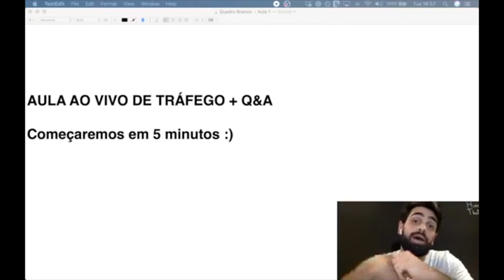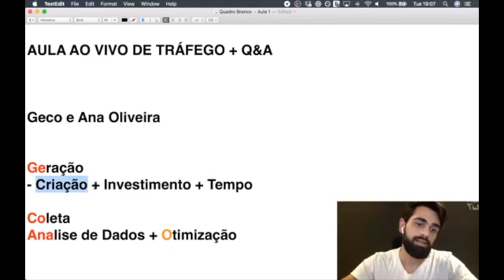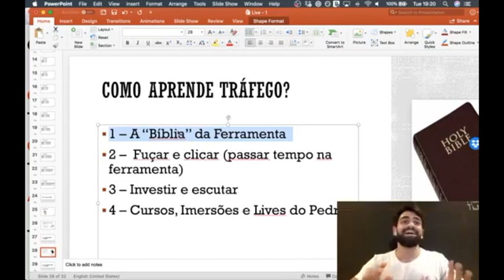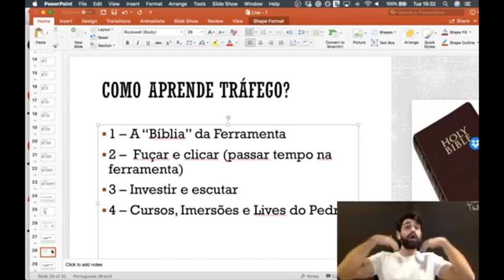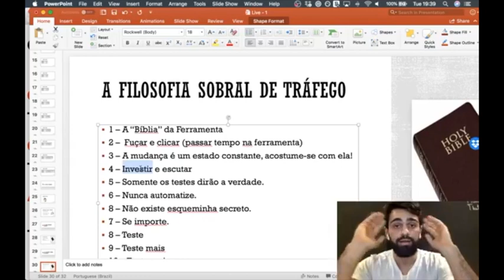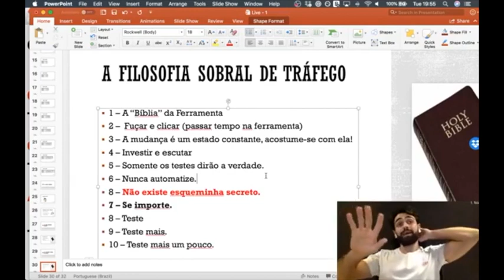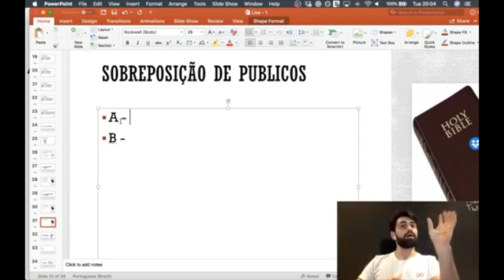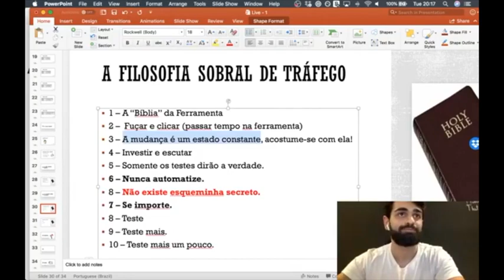Pronatec FB 01